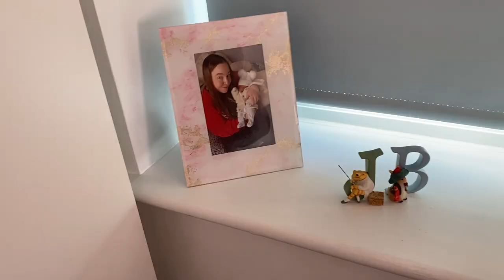CHATTY BABY CLOTHING HAUL AND SORT OUT MY BABYS WARDROBE WITH ME!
Hey everyone! I hope you enjoyed this video i did film it a while back but thought id still upload as its a nice chatty video!